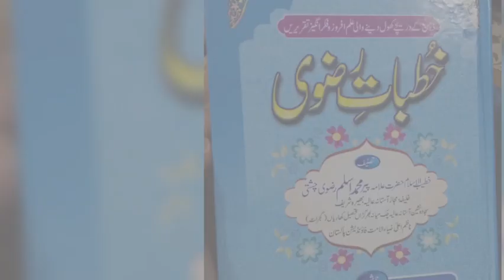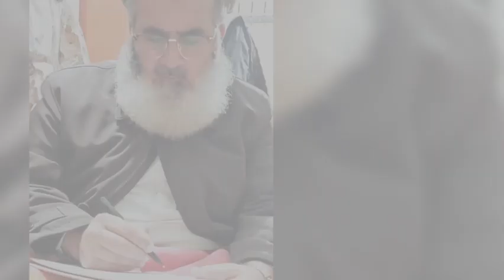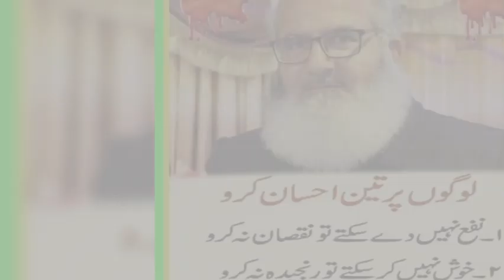Sarkar Jaan Pir Muhammad Aslam Rizvi sb truly a symbol of Love...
Sarkar Jaan Peer Muhammad Aslam Rizvi sb. truly a symbol of Love...